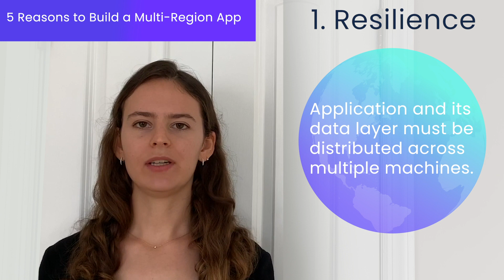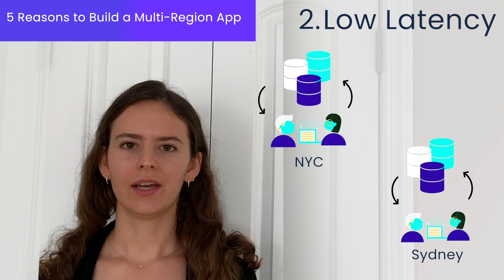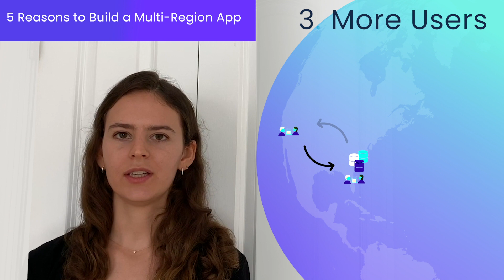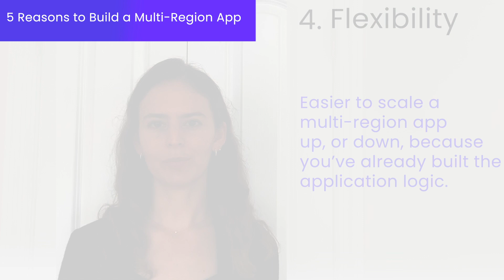5 reasons to build multi region application architecture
In this video Meagan Goldman from Cockroach Labs explains the Top 5 reasons why you should build multi region application architecture.

00:00 Introduction
00:15 What is a multi-region application
00:30 How multi-region applications increase fault tolerance
1:19 Low Latency in multi-region applications
2:00 Increasing user-base with multi-region applications
2:58 Scaling multi-region applications
3:24 Using multi-region applications to comply with data privacy laws and regulations
3:53 Top 5 reasons to build a multi-region application

#1. How Multi-Region Application Architecture makes apps Fault Tolerant:

• FaultTolerance is the ability of a system to endure a failure of some kind and continue to operate properly.
• The unfortunate reality is that failures happen. A fire, a flood, or an extreme storm can take out a data center, an availability zone, or an entire region. But that doesn’t have to result in an outage.
• Multi-region applications are resilient in a way that single region and single availability zone applications are not. Single region architecture can survive machine failures. Single availability zone architecture can survive an AZ failure. But only a multi-region application architecture can survive a region failure.

#2. How Multi-Region Application Architecture delivers Low Latency

• How does a multi-region application architecture help with LowLatency? In short, it allows you to keep data close to users.
• Consider an example: Imagine your business has users in New York City and Sydney, Australia. If you just deploy your application in a data center near New York, then users in Sydney will experience high latencies. They have to wait while their requests travel all the way to New York and back. But if you deploy your applications in multiple regions, and you put another data center closer to Sydney, then the client request time will dramatically improve.
• A good rule of thumb is to keep latencies under 100 milliseconds. That is the maximum threshold for an experience to feel instantaneous. When a user base is spread out all over the world it’s challenging to keep latencies under 100 ms because the data is limited by the speed of light.
• The only way to achieve low latency, and great user experiences, is to keep the data close to the users with multi-region application architecture.

#3. Grow a user base with multi-region applications

• Some organizations prefer to gain a meaningful quantity of users in a new region before adding a database in that region. There is a risk to this strategy. If your only data centers are in US-East then you’re most likely serving users in Sydney a high latency experience. If those users are having bad experiences then your application is unlikely to grow.
• Other companies take the opposite approach. A good example would be the online sports gambling companies from Europe that chose to add data centers in the United States as soon as gambling became legal in some US states. These businesses saw the potential to gain new users and then scaled their application architecture to that new region to make sure the new users would have a good experience.

#4. Application architecture flexibility

• DatabaseSchema: When you design a schema for multi-region architecture, you need to partition your database, which requires identifying a column to partition on, actually partitioning the database on that column, and then setting up zone constraints. If you do that once, it's a much lower lift to just add new regions with ALTER statements.
• Cloud deployments: You have your database and your application deployed in multiple servers, across multiple regions. Most cloud providers make it easy to just add another regional server. Then you just need to deploy the database and app to that server. It's also likely the case that you have used docker and a kubernetes engine to deploy the database and the app, which means you’ve written some docker and kubernetes deployment configuration files. With these already written, you simply use them to deploy to a new region. This is much easier than writing the files from scratch.
• Application logic: You've already written the application to filter queries on partitions, and possibly to be aware of user locations. This means you don't have to edit the application very much in an expansion to a new region.

#5. Comply with DataPrivacy Laws & Regulations
With the right multi-region deployment, you can keep data where it legally needs to be, by pinning data within the boundaries of a physical location.